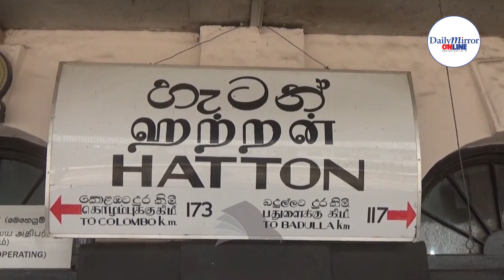Hundreds return to Colombo, Udarata Menike train packed like sardines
Hundreds of people have begun to return to Colombo following the Sinhala and Tamil New Year.

Passengers travelling in the Udarata Menike train to Colombo today were packed like sardines.

A railway official was heard telling people to push their way through and board the train.